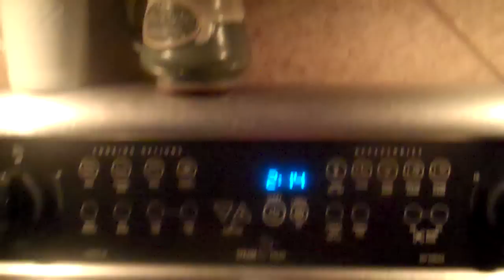How to Silence a Pekingese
Ever awakened at 2 am by a yapping neighbor Pekinese? I was. Here's one way to humanely shut the little effer up for a while. :)